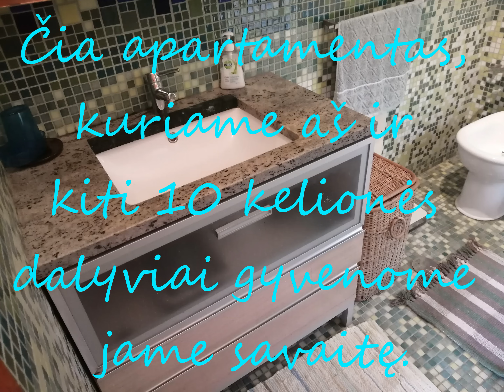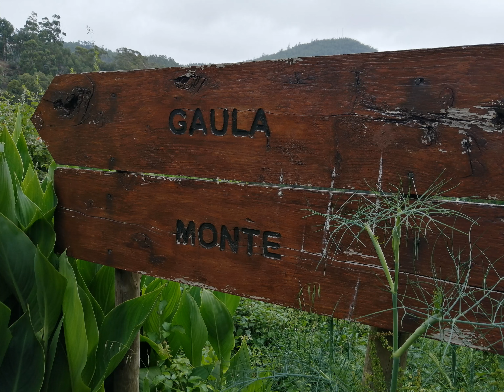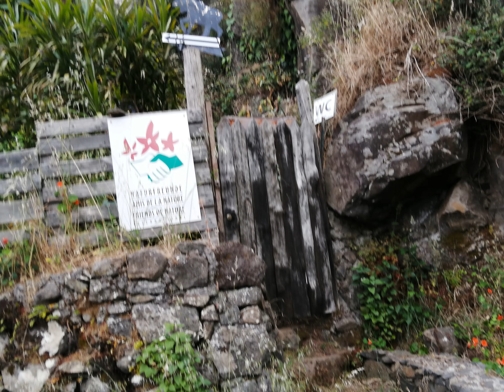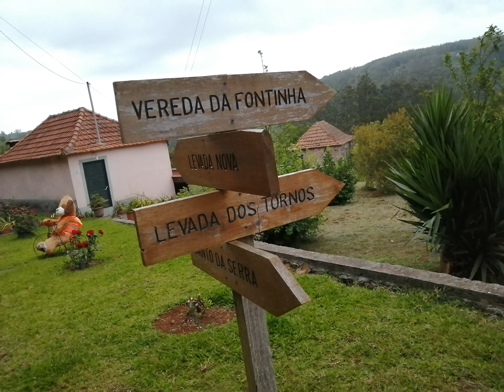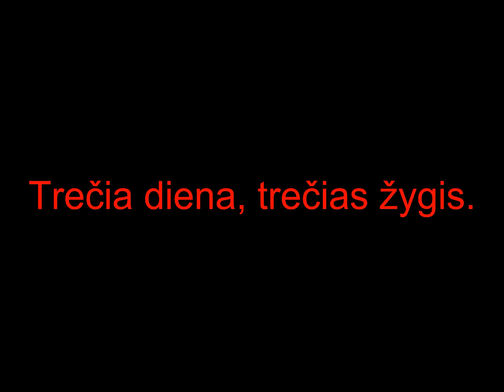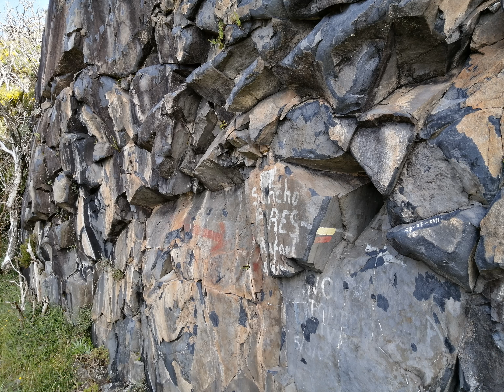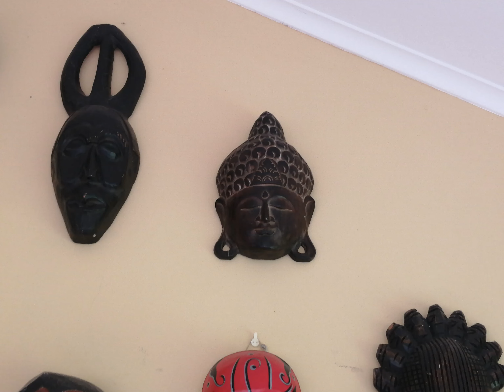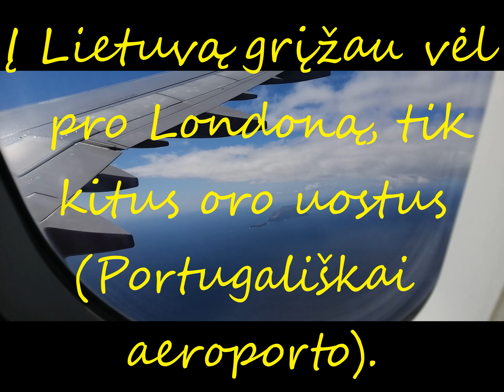Kelionė po Portugaliją, Madeiros salą.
7 dienų kelionė po gražią gamtą, kalnus ir pasivaikščiojimas prie Atlanto vandenyno.